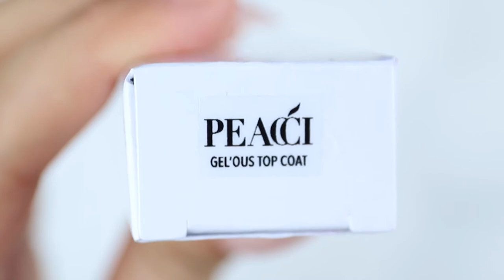ANGEL WING - PEACCI NAIL POLISH SHADE SWATCH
Peacci fills the gap by officially breaking the mould, with 100+ professional quality, highly pigmented regular nail polishes, to challenge creativity, class and glamour in fearless trendsetters.

Cruelty-free, vegan friendly, with a range of colours to match your favourite TGB gel shades, Peacci is introducing the next generation of cosmetics and quality apparel for everybody.